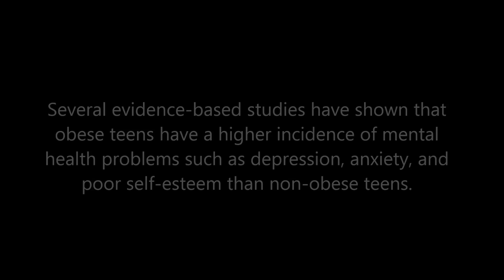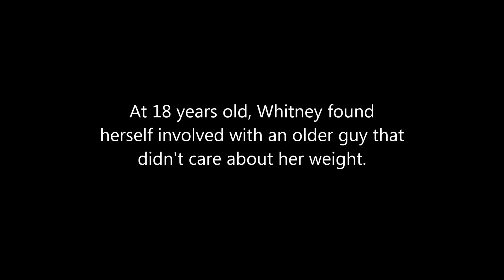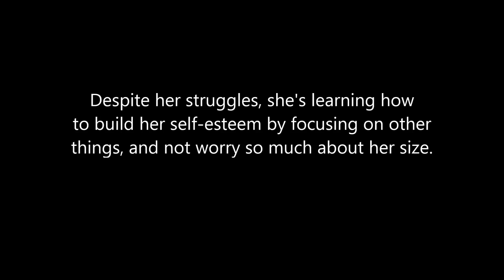Is She Fat... or Is She Beautiful? - An Interview with Whitney Williams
Whitney has struggled with her weight since her teen, and still battles depression and low self-esteem at 26 years old. She talks with Ra'Shad "TheTruthOnWheels" Solomon about how others like herself can deal with being overweight and overcome thoughts of not feeling beautiful.